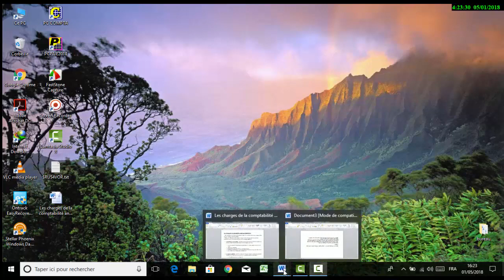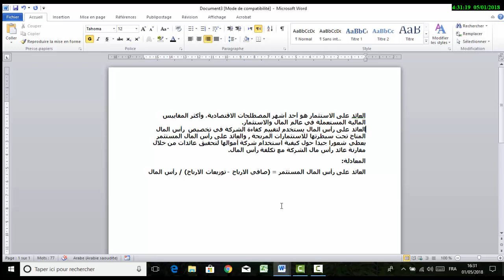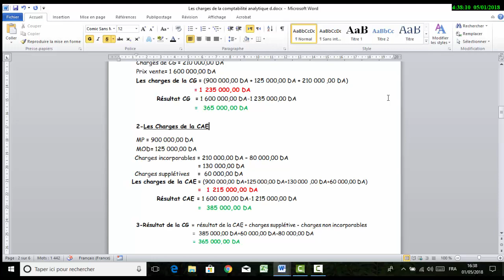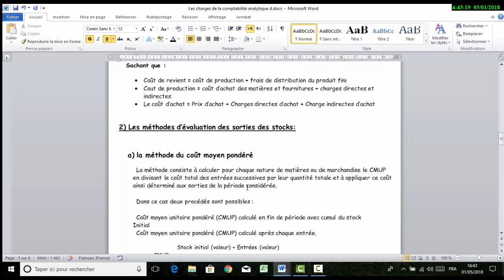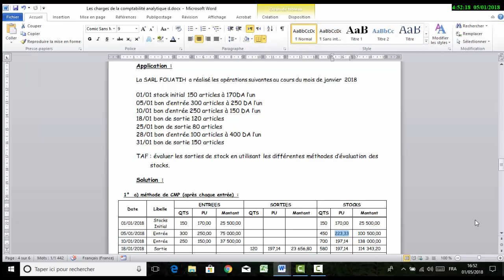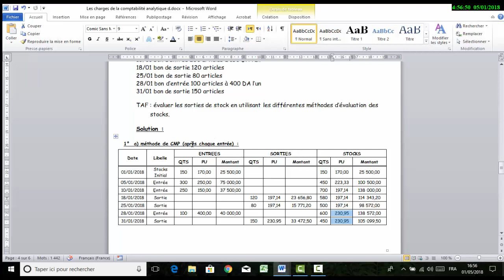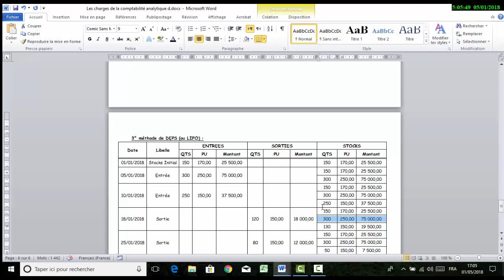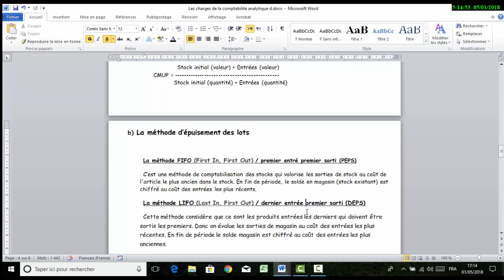Les Charges de La Comptabilité Analytique et Évaluation des Inventaires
1- Les Charges non incorporables
2- Les charges supplétives

Évaluation des Inventaires
1-Méthode du Coût Moyen Pondéré ( CMP )
2-La Méthode FIFO (First In, First Out) / Premier Entré Premier Sorti (PEPS).
3-La Méthode LIFO (Last In, First Out) / Dernier Entrée Premier Sorti (DEPS).